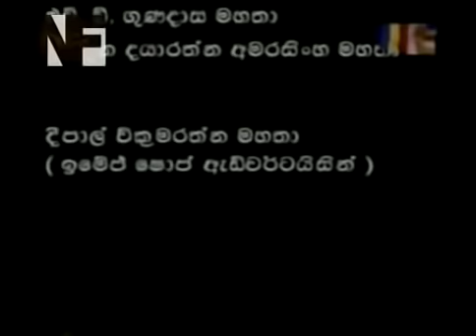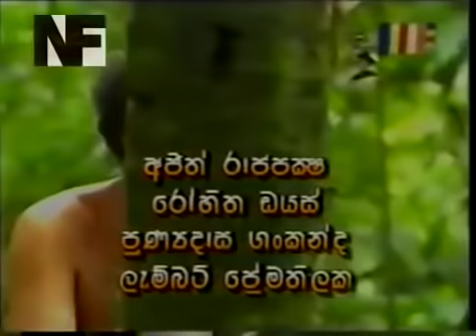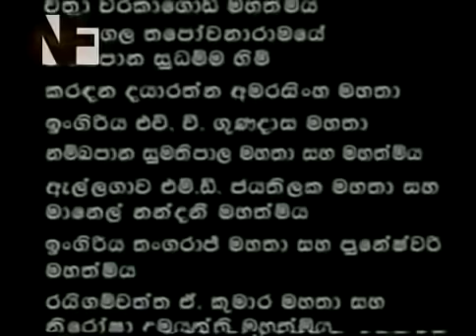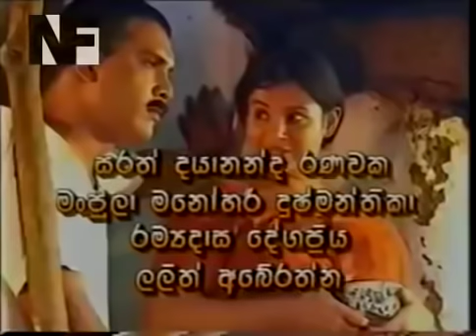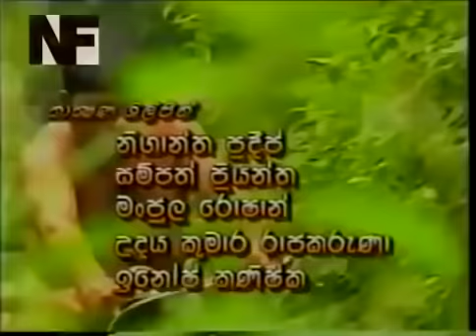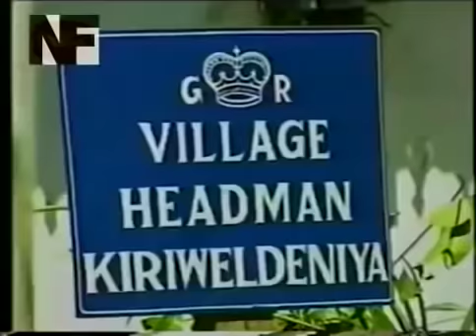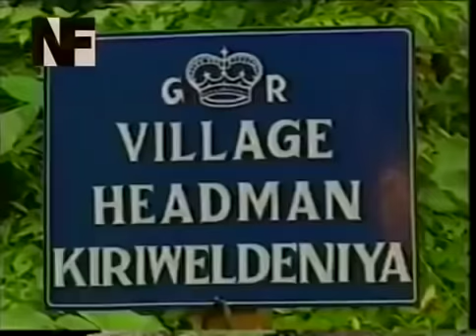සකිසඳ ඵළියස් ටෙලිනාට්‍ය | Sakisada Eliyas Full Teledrama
Sakisada Eliyas | Full Teledrama | සකිසඳ ඵළියස් | ටෙලිනාට්‍ය